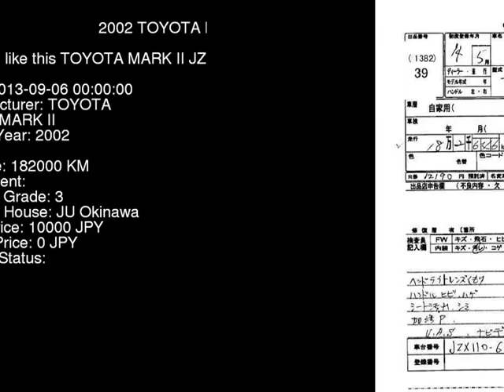2002 TOYOTA MARK II JZX110